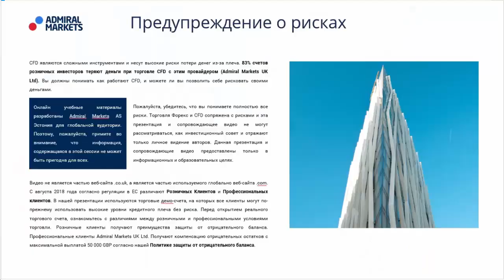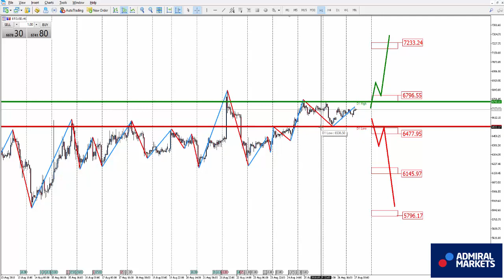Аналитика рынка на 27 августа